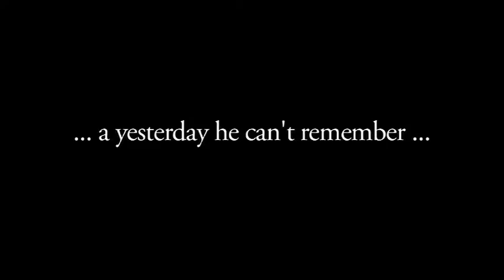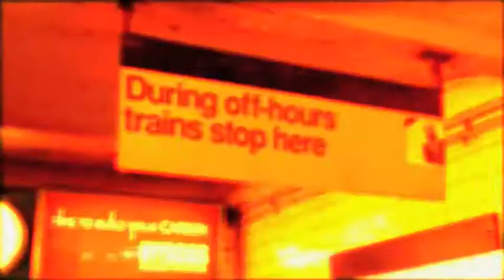Luis Cabanillas' "Reverie" Trailer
"Reverie" by Luis Cabanillas
A short horror thriller that follows a man who cannot wake up from his dreams until he faces what he has done in his horrible past.
Starring Eon Gray, Damion Omar Lee, Maisha Dang and Tony Joe